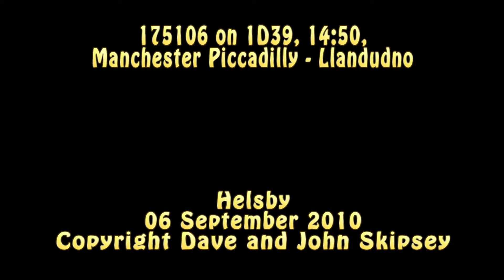175106 on 1D39, 14:50, Manchester Piccadilly - Llandudno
175106 on 1D39, 14:50, Manchester Piccadilly - Llandudno
Helsby
06 September 2010